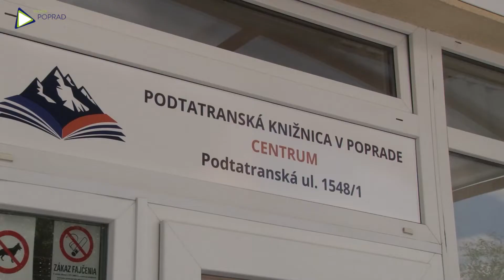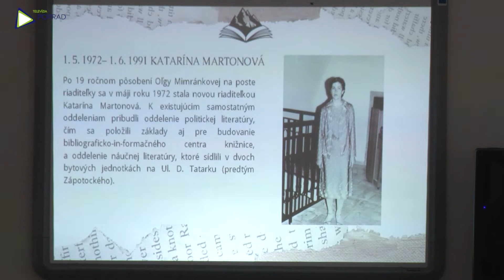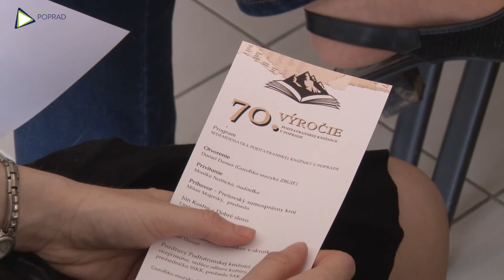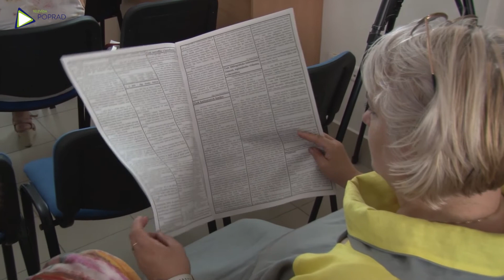Podtatranská knižnica má 70 rokov